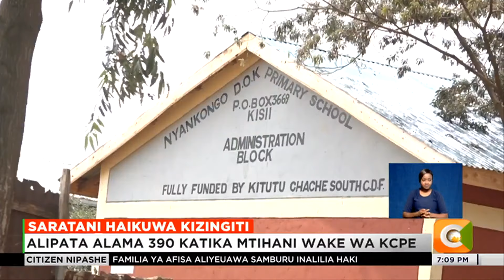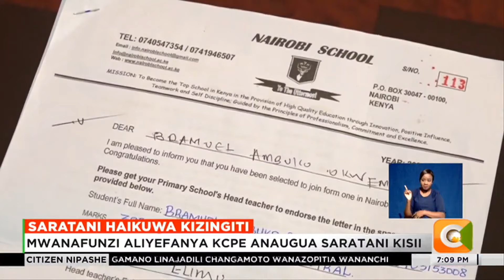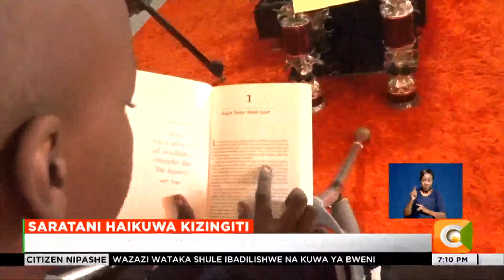Mwanafunzi aliyefanya KCPE akabiliwa na Saratani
Serikali inapojizatiti kutafuta asilimia 30 ya wanafunzi wa kidato cha kwanza wanaotarajiwa kujiunga na shule mbalimbali nchini, familia moja kaunti ya Kisii imelazimika kusalia na mtoto wao nayeugua saratani nyumbani. Bramuel Ambuko aligunduliwa kuwa na saratani muda mfupi kabla ya mtihani wa KCPE mwaka jana. Na licha ya hali yake, Bramuel alipata alama 390 kwenye KCPE ni matumaini yake kuwa atapata nafuu ili aendelee na masomo yake.